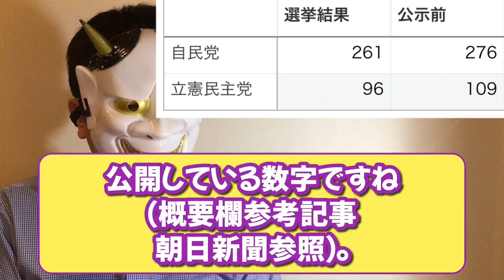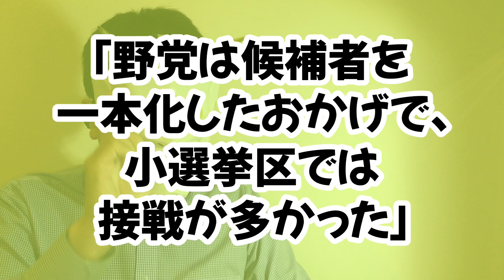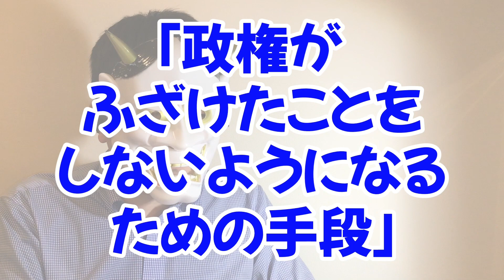【コメディアン福山哲郎】衆議院選挙総括でギャグを言う、元幹事長。2021年、令和3年の大晦日に滑る。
皆さん大好き？立憲民主党の福山哲郎氏。2021年の衆議院選挙で｢議席が減るとおもわなかった｣と涙し、枝野代表辞職に合わせて幹事長の職を辞めることになりましたが…選挙の総括が酷いｗ相変わらずなんですねえ。

目次
0:00 冒頭・簡単な結論
1:00 大晦日の福山哲郎のギャグ
1:46 2021年選挙
7:21 結論

▼おいしい炭酸水
▼Amazon欲しいものリスト

▼参考資料：
・福山

・【福島守れ】泉健太新代表、原発処理水放出で、また｢トリチウムが｣と騒ぎ立てる。
・【枝野幸男】クリスマスに枝野幸男、意味不明発言。そして、蓮舫議員が日本を壊滅しかけてた件の復習。泉健太代表、どうにかしろよ…
・【小川淳也は辞任すべき】法律を無視して批判する立憲に、ブーメランぶち当たる。石原伸晃問題を岸田総理に追及すると、立憲も補助金もらってた。